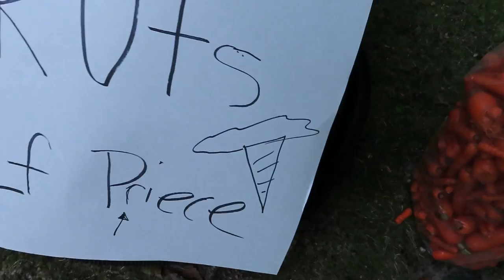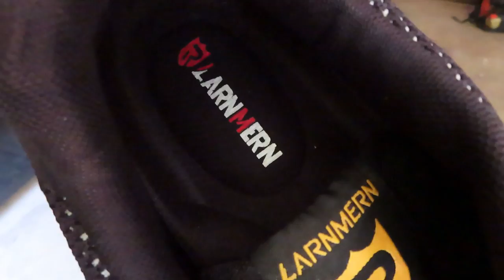LAWN MOWER VS SHOE *bad idea*